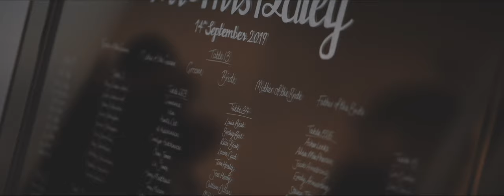Weddings at The Low Wood Bay Hotel (4K)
A beautiful September wedding in The Lake District.

From the moment we arrived at their family home in Ingleton, The Hortons made us feel very welcome. The girls were all in a great mood (absolutely the number 1 sign it’s going to be a GOOD UN) the sun was shining, Soph was calm as the calmest of Cucumbers.
Once again we joined an awesome team for their BIG DAY including  Beecham Photography Pat Mulligan Wedding Host Boom Live Entertainment & Jemma Stenning At Vain And Wedding hair.
Sophie & Andrew, were an absolute delight to spend the day with, super chilled, up for anything and of course, a very cute couple. Myself and Lisa would like to thank you both for inviting us along to be a part of your celebrations, all the very best X

WEDDINGS AT THE LOW WOOD BAY HOTEL, CUMBRIA